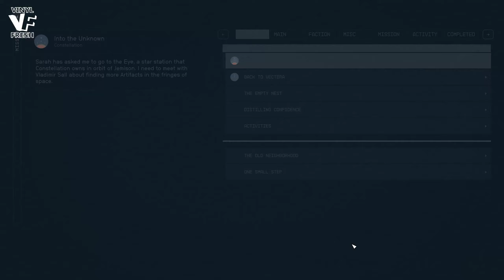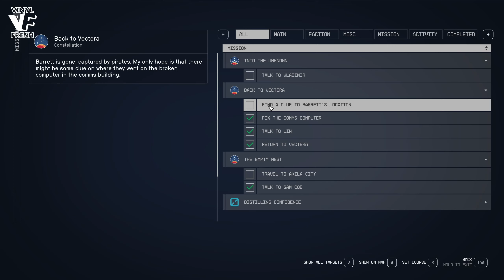VinylFresh - Starfield Playthrough Part Six - Return to find Barrett and meeting Vladimir.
In this video we continue our adventure in Starfield on PC in 1440p.
I have been looking forward to this game for a while and i want to explore every inch of the world stories and characters. I expect this will be a long playthrough series so sit back relax and enjoy the ride. I will try to keep the episodes to around an hour or so.
Episode Six - We return to the mines to find Barret then we go to the Eye to meet Vladimir.
All Footage taken from my live stream.
thanks.
There will be swearing!